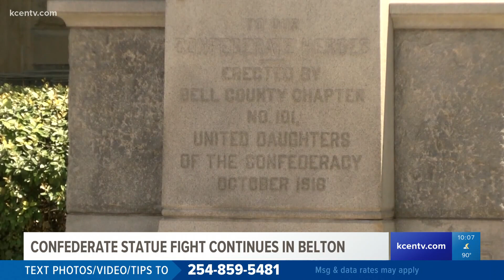Bell County Commissioners discuss possible removal of Confederate statute at Belton Courthouse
The Bell County Commissioners met Monday afternoon to discuss whether or not to remove the Confederate monument on the Bell County Courthouse lawn.